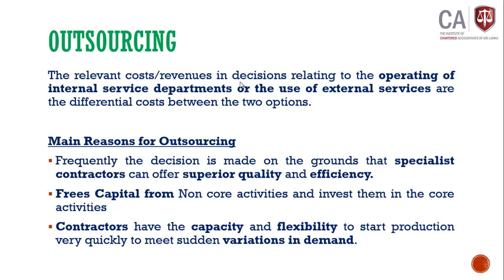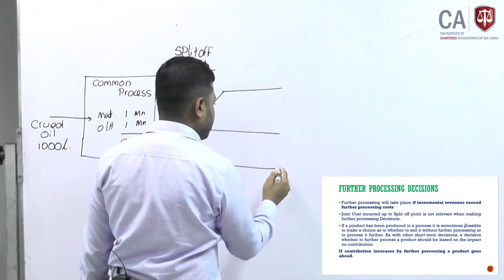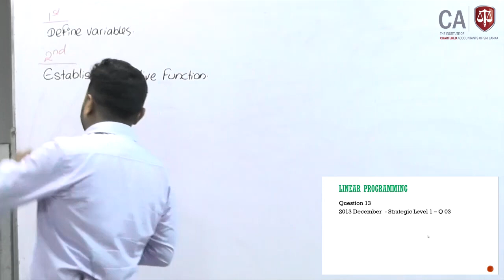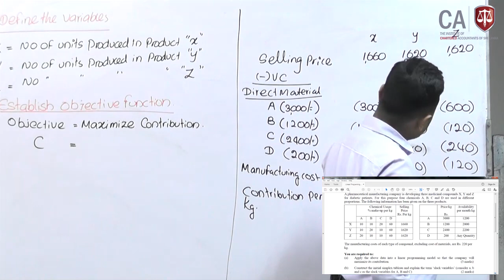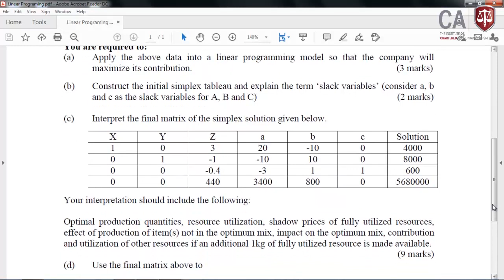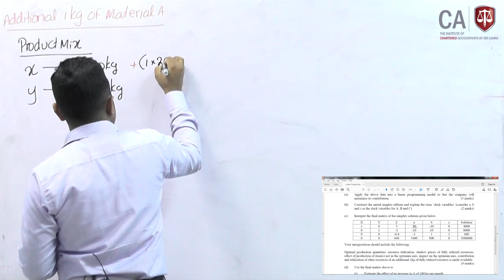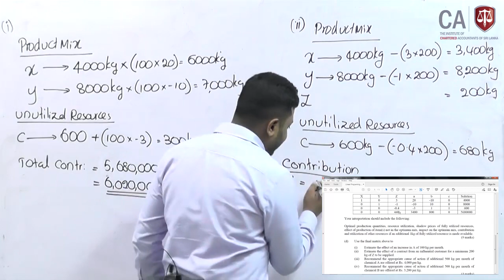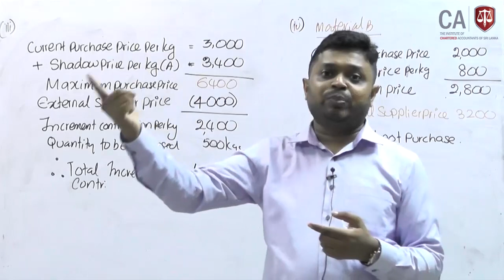CL3 29 Sep 2020 Revision Session 4